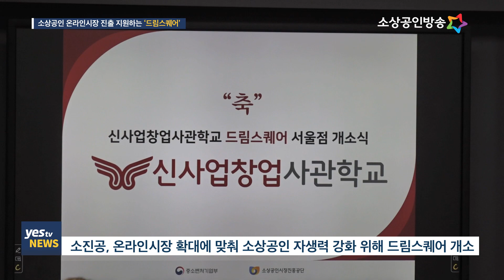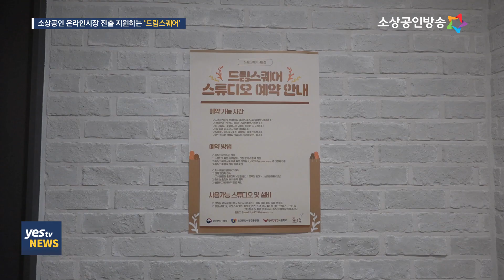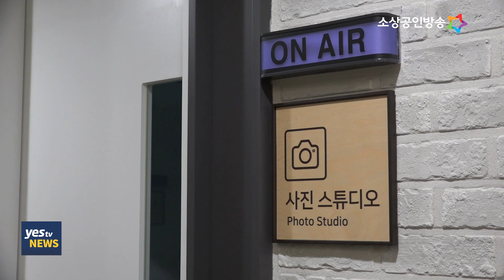[yestv뉴스] 소상공인 홍보물 제작, ‘드림스퀘어’가 도와드려요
소상공인시장진흥공단은 지난 8월 영상 스튜디오와 녹음실, 편집실 등을 갖춘 드림스퀘어 서울점을 개소했습니다. 온라인쇼핑이 확대되고 있는 유통환경 변화에 맞춰 소상공인의 온라인시장 진출을 지원하고, 자생력을 강화하기 위해선데요. 소상공인이라면 누구나 무료로 이용할 수 있고, 장비 사용에 대한 도움도 받을 수 있어 소상공인들에게 큰 도움이 되고 있습니다. 이동규기잡니다.